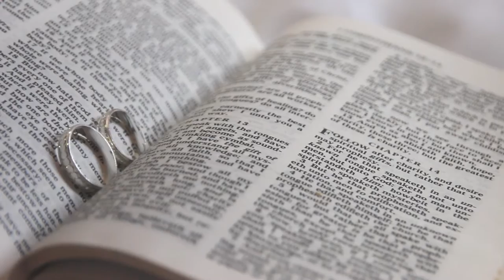Abel & Mai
Wedding day of Abel and Mai March 20, 2015
Levan Hilltop, Buruun, Iligan City

HMUA: Jan Lerby Actub
Photographer: Red Batoy
Music: Marriage Prayer performed by John Waller